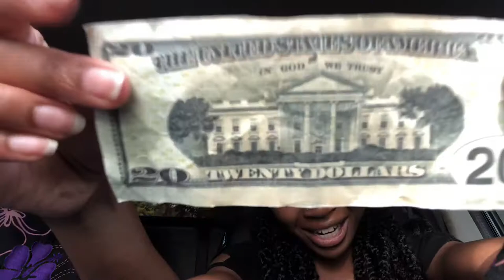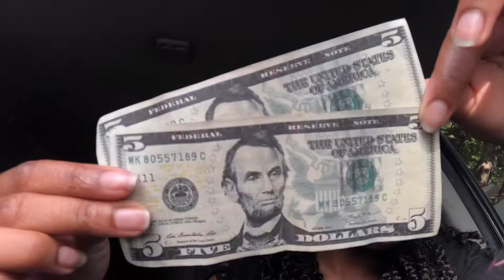Vlog#11 Pillow fight at pool🌊